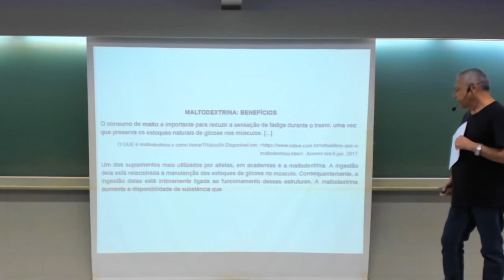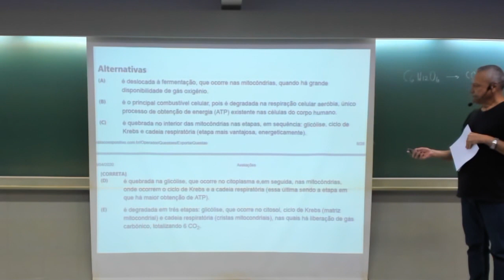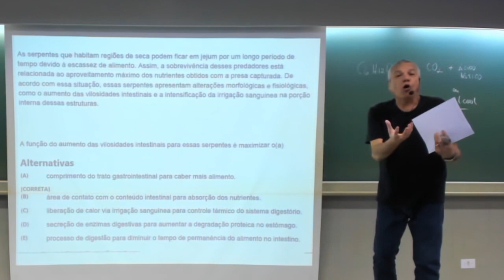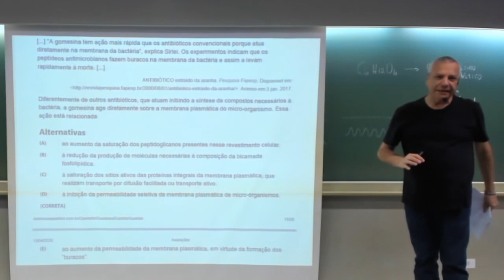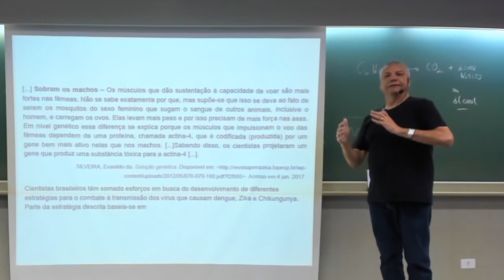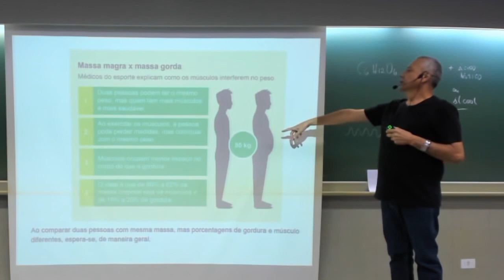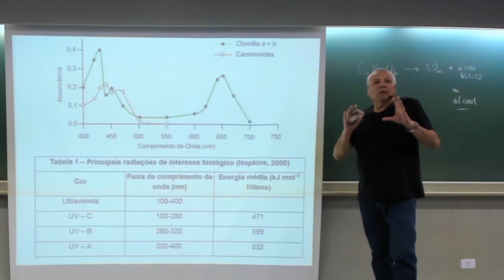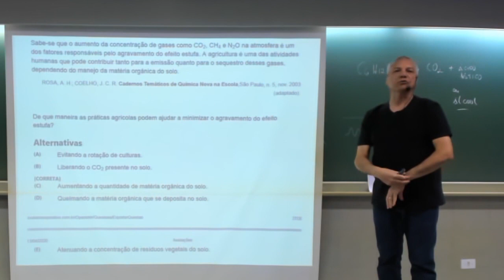1ª série | Biologia | ENEM | Mais Questões